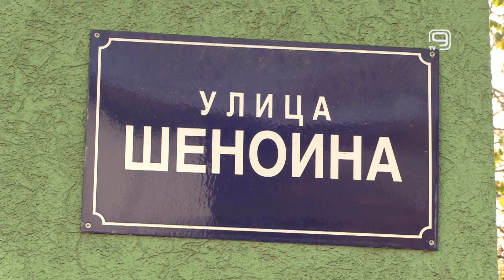TV KANAL 9, NOVI SAD: JGSP: IZMENA TRASE LINIJE 3A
Dok traju radovi na sanaciji kolovoza u Šenoinoj ulici u Petrovaradinu, privremeno je izmenjena trasa linije 3A, poručuju iz Javnog gradskog saobraćajnog preduzeća Novi Sad.